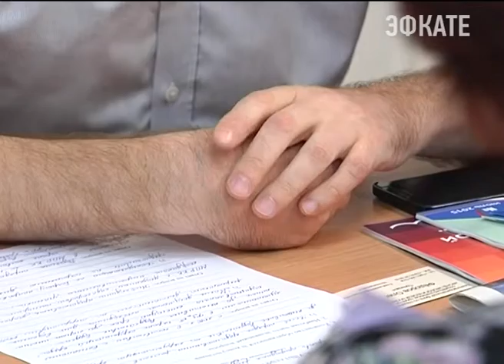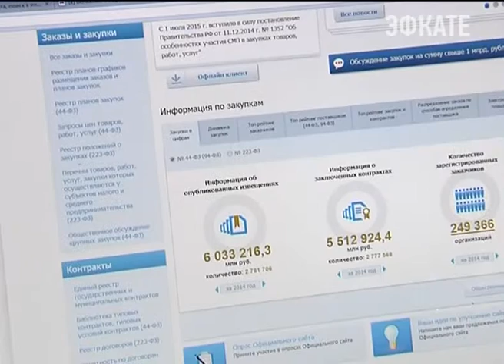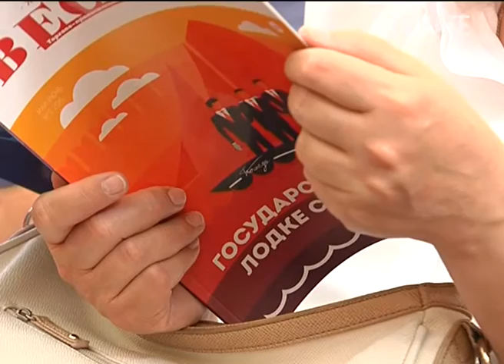Вениамин Кондратьев встретился с кубанскими бизнесменами Новости Сочи Эфкате